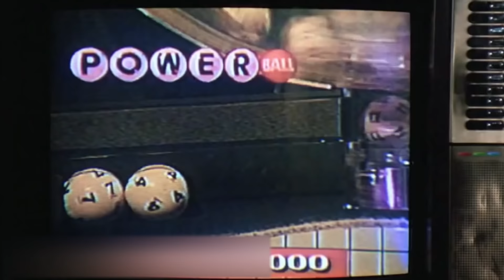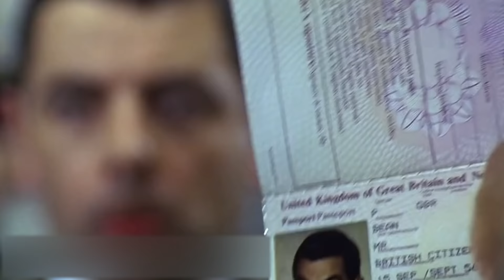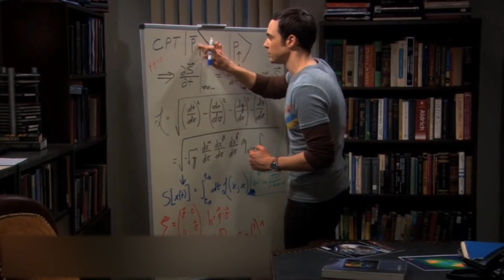Deshalb wirst du nie eine neue Episode von Mr. Bean sehen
Es werden fast täglich neue Serienfilme veröffentlicht und unter ihnen gibt es recht viele gute Filme, doch die Klassiker bleiben ihnen immer noch weit voraus! Kuriositäten und erstaunliche Details vom Drehort, Geheimnisse einiger Episoden, Fan-Theorien und sogar Hinweise auf eine Fortsetzung - Willkommen in der Welt legendärer Sitcoms!

00:00 - Herzlich willkommen!
00:27 - Mr. Cauliflower
01:12 - Wie heißt Mr. Bean?
01:43 - Mr. Bean - Außerirdischer
02:31 - Gefallener Engel
03:02 - Wird es eine Fortsetzung geben? (Preview)
03:43 - Blaues Auto
04:13 - Gunther aus „Friends“
04:51 - Das Geheimnis der Hundestatue
05:24 - Honorar von Bruce Willis
05:58 - Bazinga Biene
06:42 - Der wahre Wissenschaftler der TV-Serie
07:15 - Schwindler Jim Parsons
07:42 - Das Geheimnis der letzten Staffel von “How I Met Your Mother”
08:15 - Crossover des Jahrhunderts
08:51 - Der Drehort von “Scrubs”
09:28 - Wirkliche Ted's Band